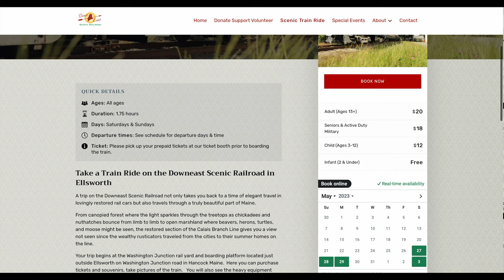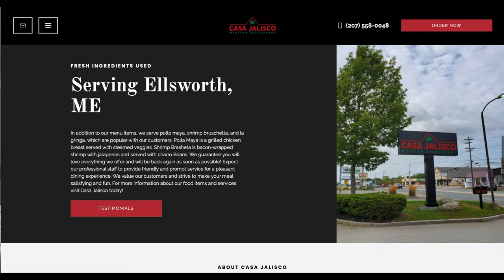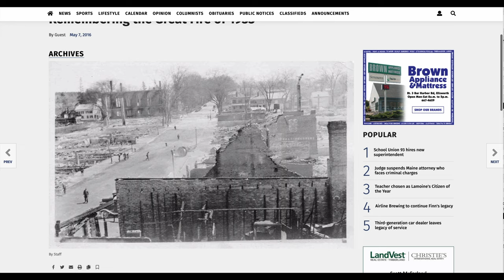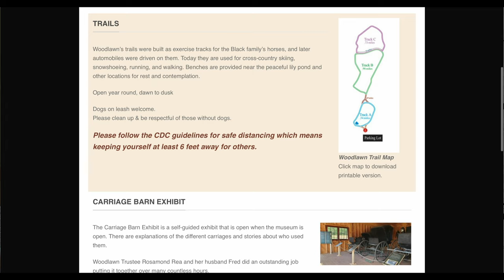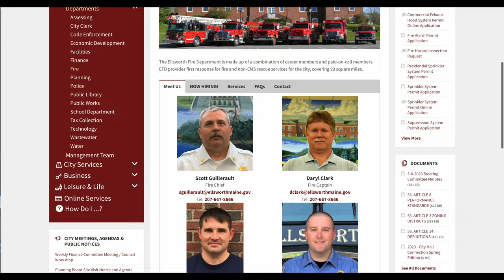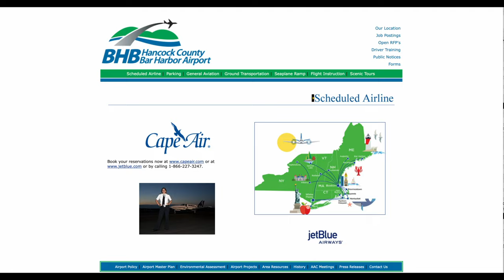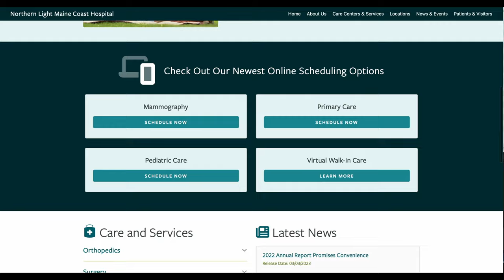Visiting and Living in Ellsworth Maine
What kind of a city is Ellsworth, Maine? It is a great city for living or visiting.

Gifts of Maine:
Box of Maine
Wicked Smaaht t-shirt

Bar Harbor Hoodie
Bah Haba t-shirt

Camden Maine
Vintage Nautical Crossed Oars Sweatshirt
Classic Hoodie
Nautical Chart Birch Wood Wall Sign
Camden Jigsaw Puzzle